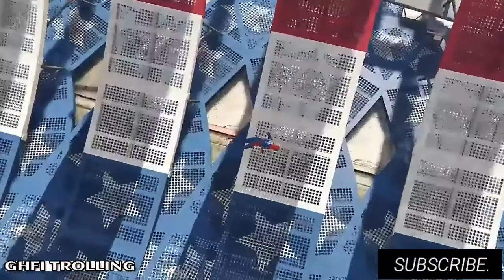GTA 5 Spiderman funny Motorcycle Fails Epic Ragdolls | GTA 5 Spiderman Funny Jumps Crazy Compilation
In this video, We are showing-GTA 5 Spiderman funny Motorcycle Fails Epic Ragdolls |  GTA 5  Spiderman Funny Jumps Crazy Compilation| #23

We sure, you would enjoy more beautiful moments. So guises, keep watching,  and enjoy the video.

To promote some Twitch and YouTube Streamers ,We are using these videos. If anyone have some problem with credits and they doesn’t want to use their videos or they want to delete some videos , please contact here without any hesitations!